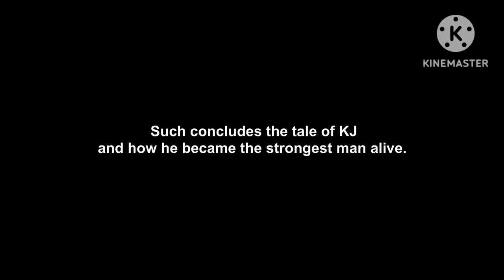kj final ride พากย์ไทย